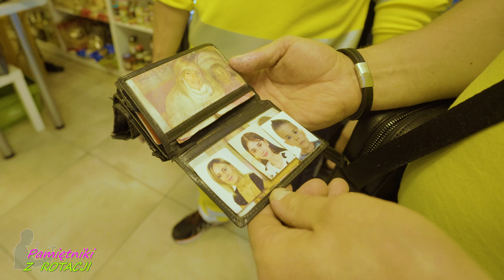Jojek - Zjazdówka (ft. M@łpa URP)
Siemano!
Można powiedzieć, zaczynamy od końca, bo to pierwszy singiel promujący płytę "Pamiętniki z rotacji" Rzekłbym mały letni przedsmak.

Wielkie dzięki M@łpa za zajebisty feat, właśnie tego oczekiwałem od kolegi po fachu ;)

Wielkie podziękowania dla firmy DEKOREX i Hotelu Włókniarz  za udostępnienie nam swoich lokali na plan filmowy :) Super współpraca!
Jakby ktoś szukał pracy na rusztowaniach w Polsce, serdecznie polecam firme DEKOREX Pana Zbyszka Kierzaka. Poniżej znajdziecie nr kontaktowy.

P.S Pan Zbyszek też udzielił  się w teledysku :D

Jest jeszcze gorąca prośba do was wszystkich. Kolega po fachu, też monter rusztowań Grzesiu Kotwica, w trakcie rutynowej pracy spadł z wysokości tzech metrów. Pech chciał, że uległ bardzo poważnemu wypadkowi.Jedyną jego szansą jest bardzo kosztowna rehabilitacja. Bardzo proszę was o wsparcie, ponizej link do zbiórki.

Album
Pamiętniki z Rotacji
Tekst
Muzyka
 Arthur Le Bris
video/montaż
LEKTOR
QLA